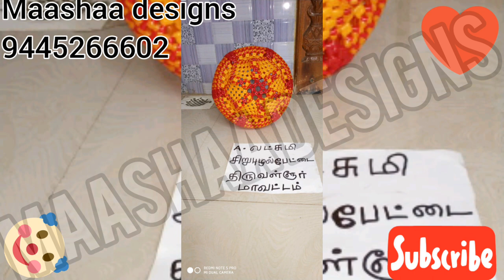Basket models part 163